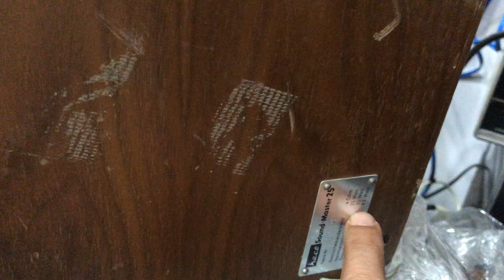ngày 20 tháng 7, 2024